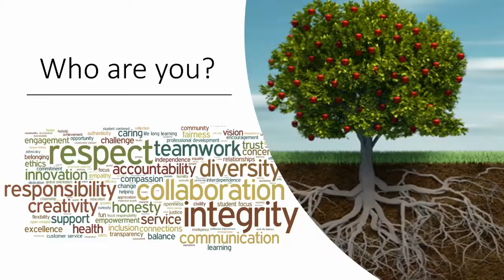The Story of the Golden Rule